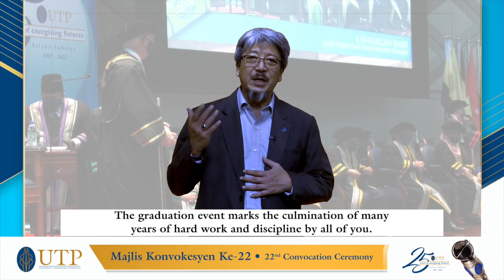22nd Convocation Message from Vice Chancellor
A message from UTP's Vice Chancellor, Professor Ts. Dr Mohamed Ibrahim Abdul Mutalib, for graduates of class 2022.

Congratulations and we hope to see you soon at our convocation ceremonies!